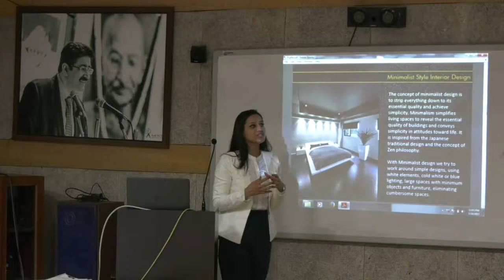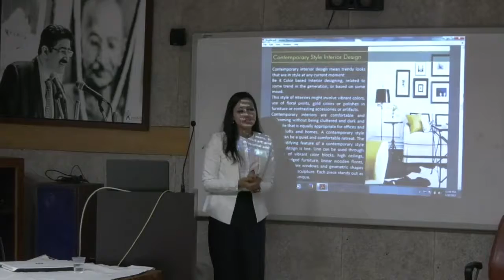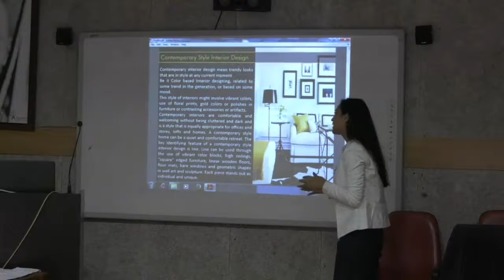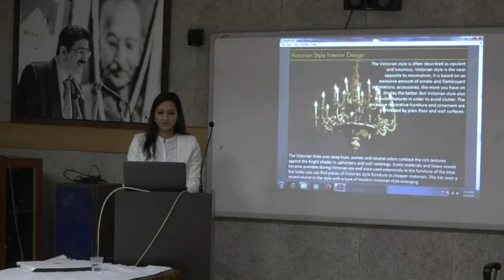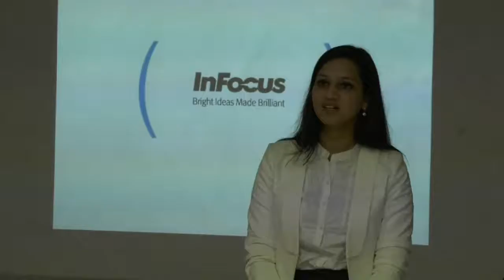18 03 17 FI